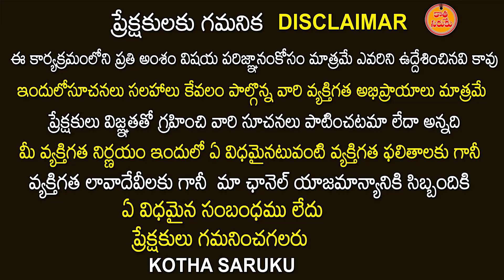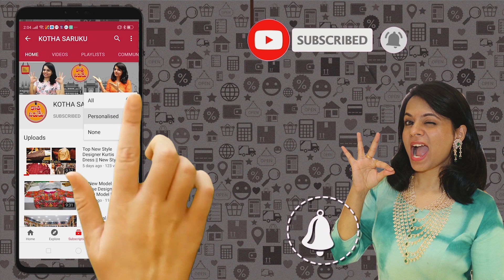రాజ్ లక్ష్మి TeXtiLeS టవల్స్, బెడ్ షీట్స్, లుంగీలు, దుప్పట్లు అంతా హోల్సేలే |Towels, Lungies, Shawls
Address:
21-1-471 & 471/1,Rajlaxmi Textiles House, High court Gate no -5, Opp. Lane Second Left, Rikab Gunj, Near Madina Circle, Hyd-2, T.S

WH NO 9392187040